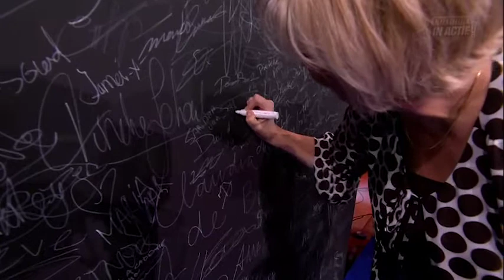Sandra van Rijkom - Cultuur in Actie!